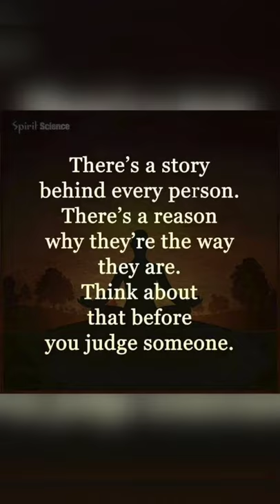SECLUDED | SHORT FILM | SineHenero 2020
SYNOPSIS: XX1 is a mysterious person because he does not go outside without wrapped around his body and face so his neighbor mistakes him for being HIV positive. But he has a neighbor, named XX2 who believes he is not like that and everyone has no right to judge.
The SineHenero (Film/Gender) film festival title is an original concept that deals with the pressing issues on any gender-related themes in the Philippine context through the lenses of students. Themes such as but not limited to relationship and conflict, discrimination and prejudice, real stories of GBV victim-survivor, success stories, feminism, empowerment, and development. The Film has two categories: Short Film or Documentary Feature.